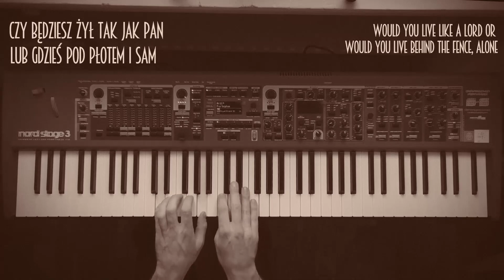Wodymidaj - Kwiat Jabłoni ft. Ralph Kaminski [PIANO COVER]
Piano cover "Wodymidaj" - Kwiat jabłoni & Ralph Kaminski

Dwa tygodnie po premierze Wodymidaj "akustycznie" nagrany w S3 Polskiego Radia, ma 1.8 mln wyświetleń. Nagrywam instrumentalna wersje (na 10 rąk) i zapraszam serdecznie do słuchania bo to nawet mi się podoba ;)

Napisz w komentarzu co u Ciebie, jaką muzykę lubisz i co zagrać w następnym odcinku albo jakie miejsce nagrać. Nawiążmy kontakt!
Write in a comment how are you doing, what music you prefer and what I have to play in the next episode or what place to record.  Let's make contact!

Wrzuceni są w świat
I wrzuceni są w siebie
Wszyscy pod niebem

Czy będziesz żył tak jak pan
Lub gdzieś pod płotem i sam
Tego nie wiesz

Czy będziesz żyć pośród gór
Lub może miast wielkich mur zasłoni je
Wrzuceni w siebie

Jak wielki pożar jest świat
Co wiecznie trawić się ma
Od nieba aż po ziemię

Więc przez płonący las przeprowadź mnie
Niech z nieba spadnie na mnie wielki deszcz
Jak wielka rzeka wpłyń, uratuj mnie

I wciąż poznają ten świat
Poznają gwiazdy i ziemię
Wszyscy pod niebem

Czy poznasz świat lejąc łzy
Czy w zgodzie z nim będziesz żyć
Zależy tylko od ciebie

Czy będziesz stąpać po dnie
Lub z głową w chmurach we śnie
Wrzuceni w siebie

Choć wiecznie płonie ten świat
To w sercu wierzę, że ja
Już się nie zmienię

I przez płonący las przeprowadź mnie

Wody mi daj, wody mi daj